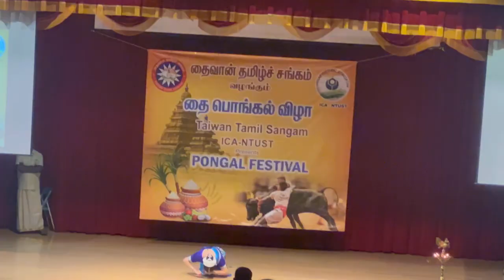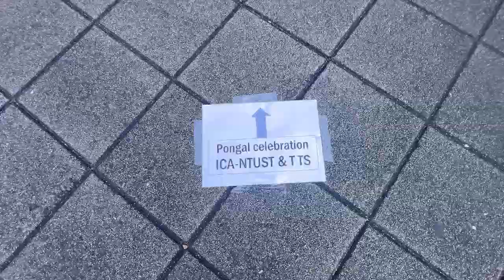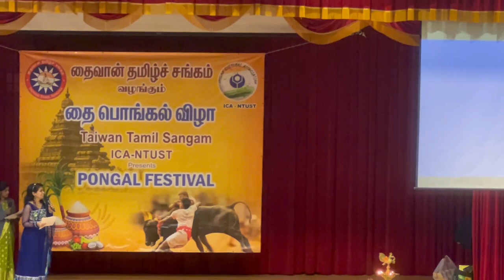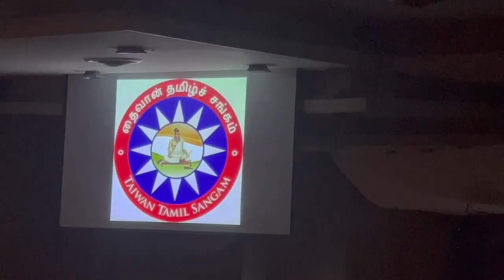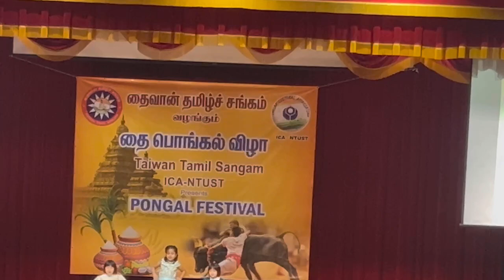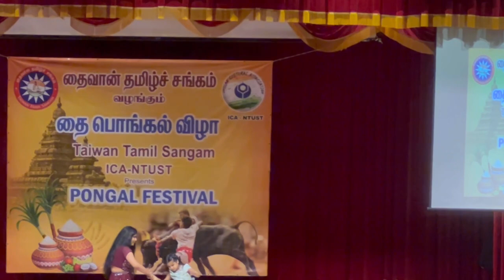தைவான் தமிழ்ச்சங்கத்தின் 12 ஆவது பொங்கல் விழா ! இனிய பொங்கல் வாழ்த்துக்கள். Happy Makar Sankaranti.